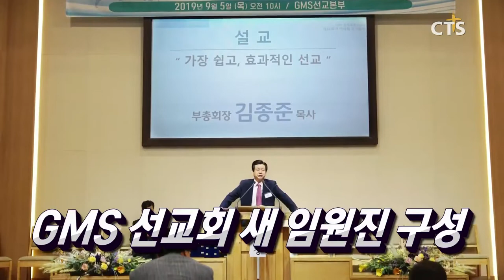태풍 링링 피해 교회 환경센터 현장연결 / 명절 앞두고 찾은 동자동 / 그리스도인들, 강원 산불 피해 현장 찾아 / GMS 선교회 새 임원진 구성